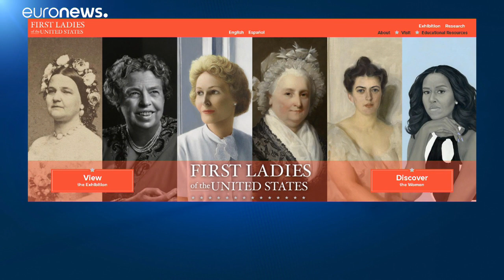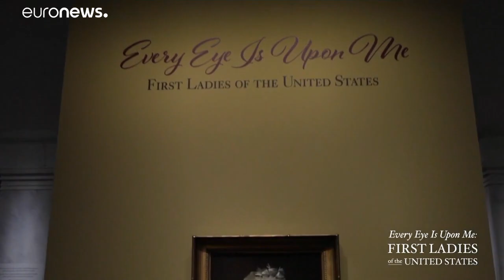ΗΠΑ: Η νέα Πρώτη Κυρία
Και ο ρόλος που καλείται να παίξει